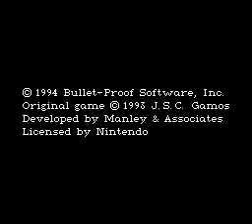SNES Longplay [386] Wild Snake